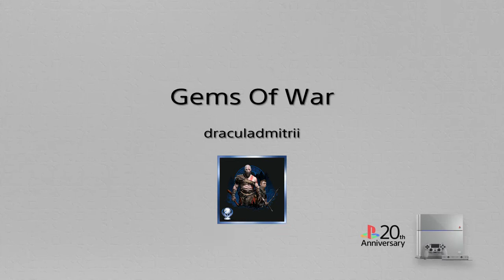Gems of War. Когда пруха.